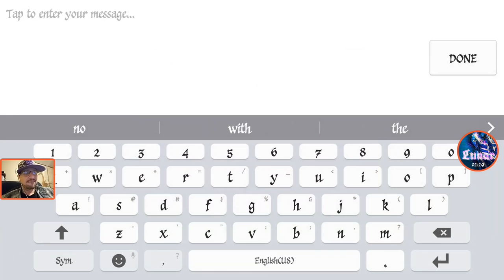Transformers Earth Wars: Commander Killing as PreThanks for 100 Subscribers!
I am in process of getting Soundwave Lore combined with 100 Subscribers Giveaway Video setup to record so enjoy this in the interim Lunacons. I thank you ALL for your wonderful support it means the world and is Truely Appreciated!